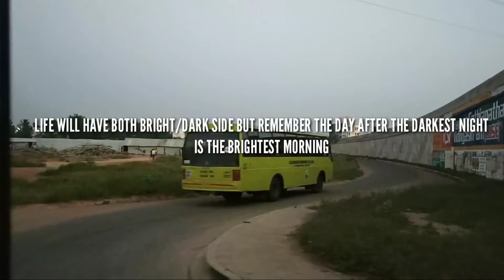PAUSE (A phase b/w 2 Life actions)/ORIGINAL MUSIC ALBUM(CVRR)/SASTRA,THANJAVUR 2 NELLORE//OFFTRACK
This is my musical(PAUSE) album comprised of five(5) songs:
music serial ::
1)GIZ
2)BEGINNER
3)UNPREDICTABLE
4)MASH IT
5)CLOSURE
*This video is brought to you by CV ROHIT(CVRR) which shows a vlog like journey from start place(SASTRA UNIVERSITY) to destination(NELLORE) during vacations(break) so termed as "PAUSE (A phase b/w 2 Life actions)" .Finally enjoy the journey as once you reach the destination those will be memories,sad parts in life are like decay state so think you got this part sooner then try to get released from it once you got attacked but not to give up."DAY OR NIGHT JOURNEY SHOULD BEGIN::(sad part should start someday you be ready to face boldly and remember how boldly you face the night will reflect the brightness of the morning)",

                                  "TRAVELLING IS THE LIFE TEACHER"

HAPPY CODING!

ORIGIN(backstage/backend)::
This album is just made in free time playing around with sonic pi,pyo(PYTHON),tone.js(JS),as you know i code bgm's for my videos and edit videos using my CVRR_AUDIO/VIDEO script which can code/edit music & videos,so this is an album done using the same
      Coming to videos which was unexpected and not thought of while shooting just took as a vlog but those were worthy to be used here as a Music Video.*BTW I used to write poems/stories/quotes and also write some Books regarding coding(etc).

CVRR_AUDIO/VIDEO[CODED]